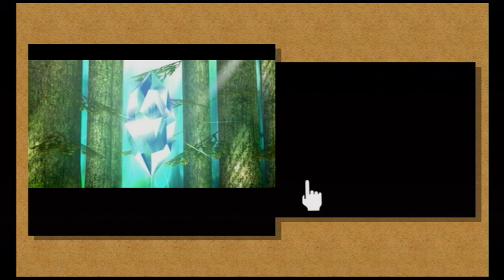Final Fantasy Crystal Chronicles: Echoes of Time (Wii) Gameplay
Game: Final Fantasy Crystal Chronicles: Echoes of Time
NA Release Date: March 24, 2009
Platforms: Wii, DS
Developer: Square Enix
Publisher: Square Enix